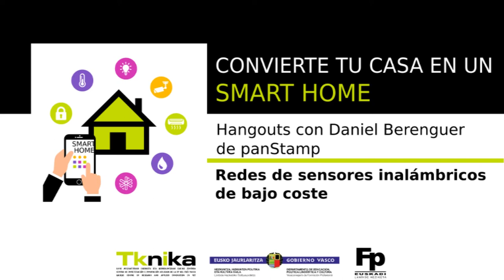Redes de sensores inalámbricos de bajo coste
Hangouts con Daniel Berenguer de panStamp